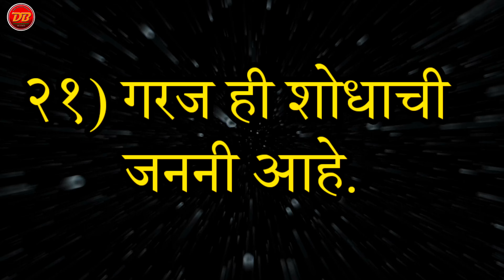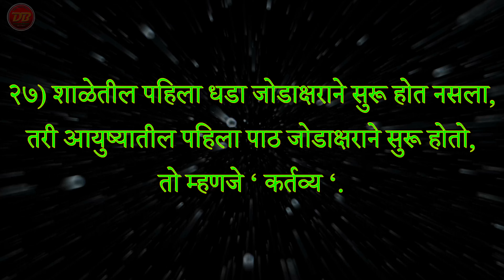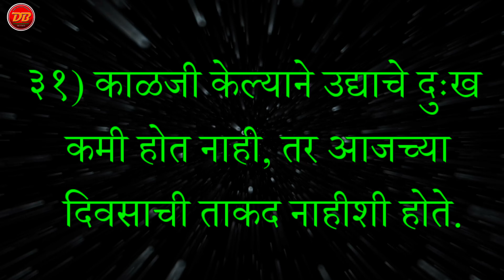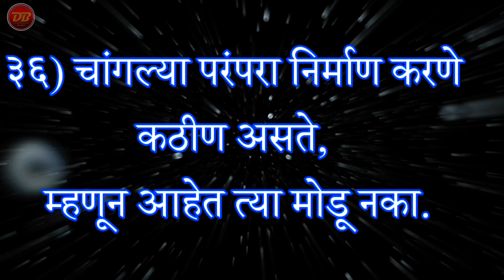सोपे सोपे सुविचार | Marathi Suvichaar | Marathi Thoughts | शालेय मुलांसाठी सुविचार | परिपाठ सुविचार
🎈 *5 सप्टेंबर शिक्षक दिन तयारी*

📌 *सोपे सोपे मराठी भाषण-०१*

🎈 *भाषण क्र-०२*

🎈 *भाषण क्र-०३*

🎈 *भाषण क्र-०४(हिंदी)*

🎈 *भाषण क्र-०५ (हिंदी)*

🎈 *भाषण क्र-०६*
*भाषण मध्ये वापरण्यासाठी चारोळी/शायरी*

🎈 *भाषण क्र-०७*
🙋‍♂️ *इतर सर्व इयत्तेचे शैक्षणिक video पाहण्यासाठी खालील चॅनेलवर भेट द्या व मुलांना video share करा*